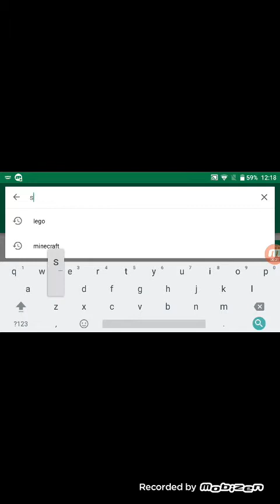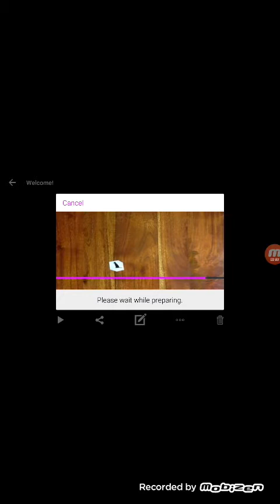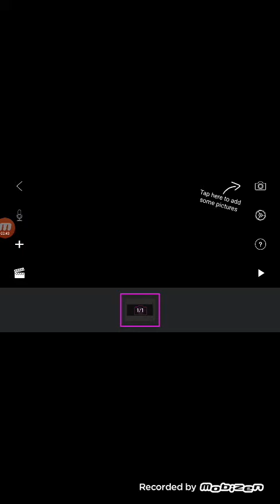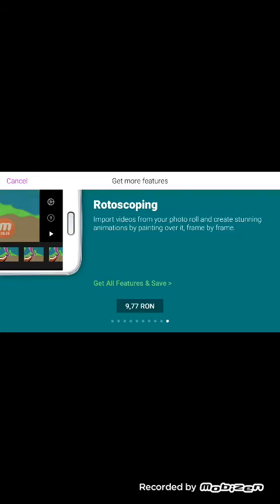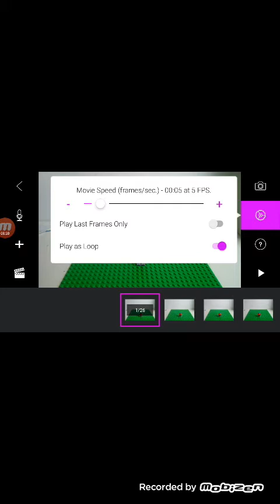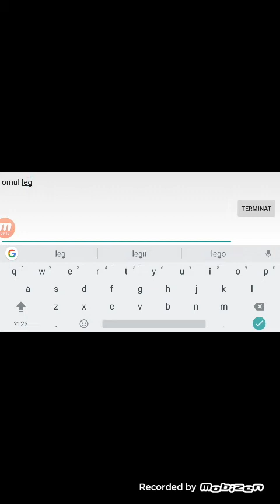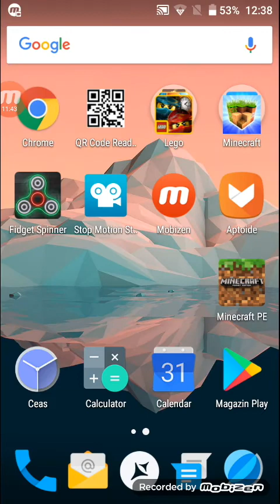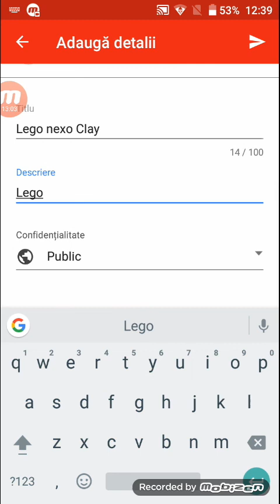Cum faci un filmuleț cu stop motion.